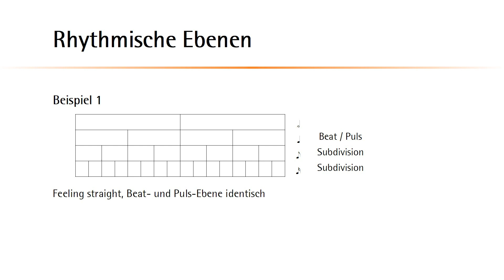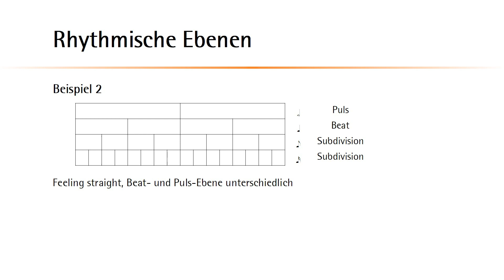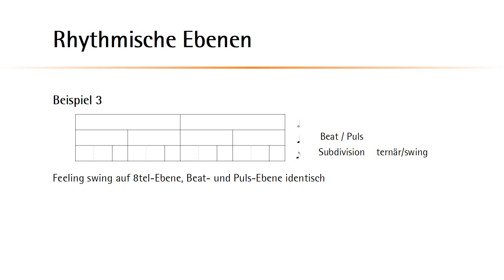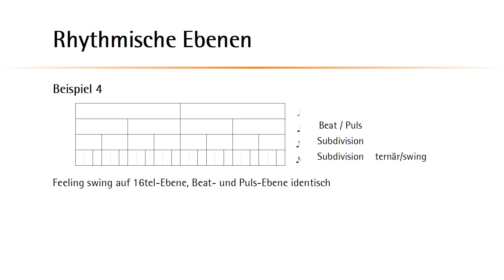Tutorial Rhythmische Ebenen 1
Rhythmische Ebenen in der Jazz- und Popmusik:
hier wird erläutert, welche sinnvollen Unterteilungen es gibt, wo sich der Swing versteckt und was das alles mit Groove zu tun hat. Ein absolutes Grundlagenvideo!